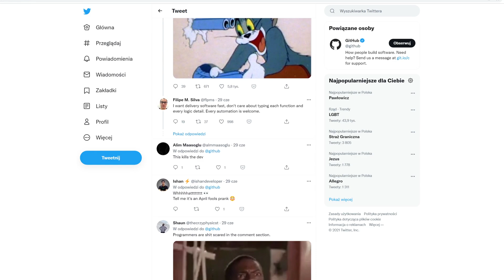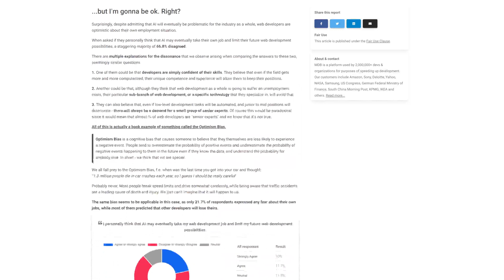Will AI take over your programming job?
📜 Read and share this report - "Do web developers fear AI?"

Recent advancements in AI tools, led by the announcement of GitHub Copilot, cause concern about unemployment. We explore what web developers think about the prospect of AI replacing them.

⭐ Support creation of open-source packages with a STAR on GitHub

👨‍👩‍👧‍👦 If you have any questions - don't hesitate to ask on our Facebook group: